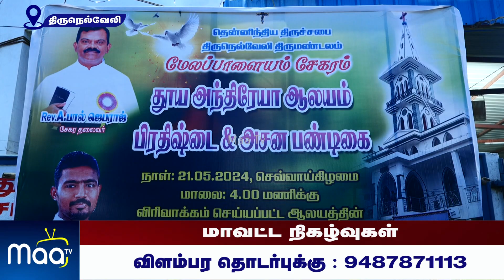மேலப்பாளையம் தூய அந்திரய ஆலய பிரதிஷ்டை மற்றும் அசன பண்டிகை விழா | NellaiMaaNews